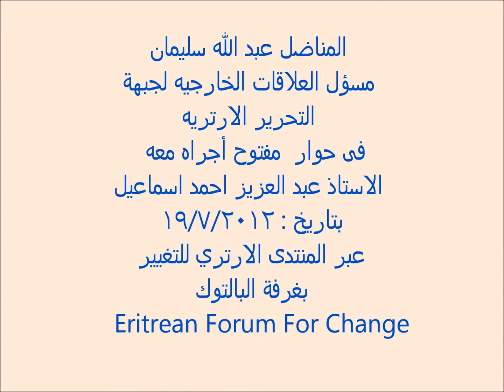المنتدى الارتري للتغيير ( توثيق التاريخ - عبدالله سليمان ) الاخيرة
الحلقة والجزء الاخير  ... حوار مفتوح أجراه الاستاذ عبد العزيز احمد اسماعيل مع الاستاذ المناضل / عبد الله سليمان مسؤل العلاقات الخارجيه لجبهة التحرير الارتريه ... عبر المنتدى الارتري للتغيير بغرفة البالتوك بتاريخ : 19/7/2012

Eritrean Forum For Change
فريق التسجيلات بالمنتدى الارتري للتغيير